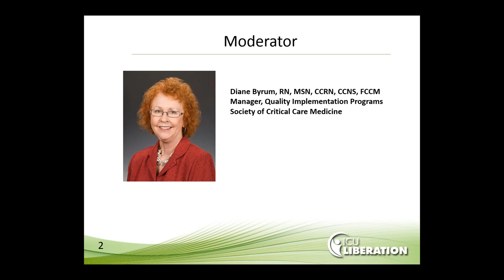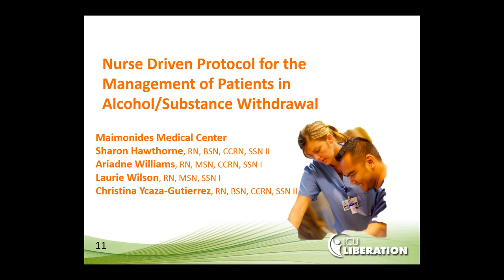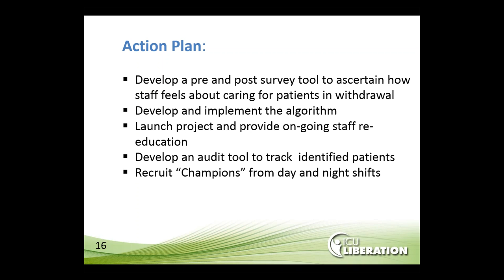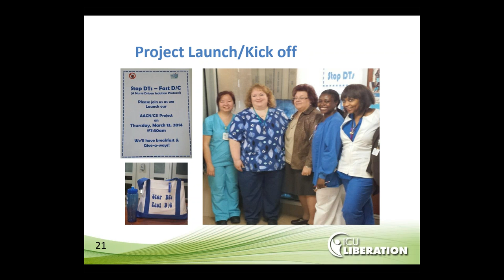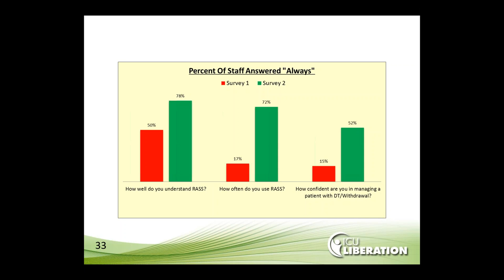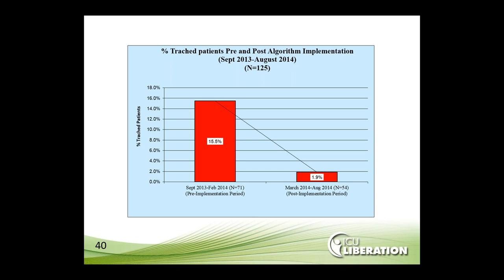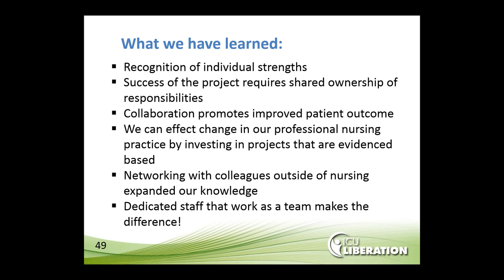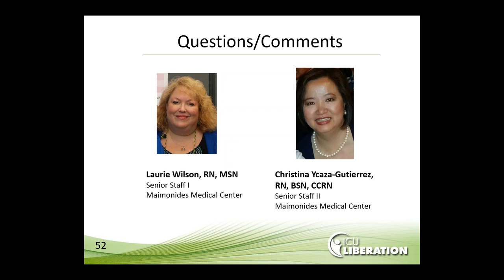Nurse-Driven Protocol for the Management of Alcohol and Polysubstance Abuse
Nurse-Driven Protocol for the Management of Alcohol and Polysubstance Abuse – AACN Clinical Scene Investigator Academy Project, is the latest webcast from the Society of Critical Care Medicine’s (SCCM) ICU Liberation series, held in collaboration with the American Association of Critical-Care Nurses (AACN). In September 2013, the Maimonides Medical Center’s medical intensive care unit (ICU) implemented a nurse-driven protocol for the management of patients with severe alcohol and/or substance withdrawal. The project goals included alleviating nursing staff anxiety when caring for these patients, decreasing ICU lengths of stay, reducing the number of ventilator days, and decreasing falls.

In this session, Laurie Wilson, RN, MSN, and Christina Ycaza-Gutierrez, RN, BSN, CCRN, explore the team’s journey throughout the execution of the project and review how project implementation goals were achieved. Faculty also discuss other positive outcomes such as decreased overall hospital length of stay, decreased incidence of patient tracheostomies, the positive impact on the hospital’s financial budget, and the project’s ability to continue to surpass expected goals six months after its completion.